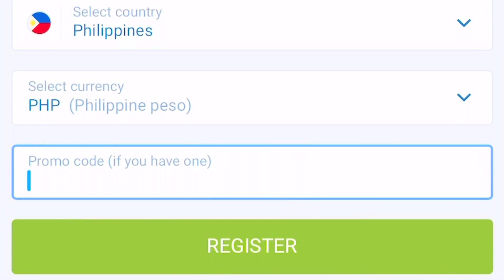UNBOXING NEW RELEASE WADE 808 3 ULTRA “OXYGEN”!! - PARANG KOBE FLEXIBLE AT MAKAPIT!! PANALO!!